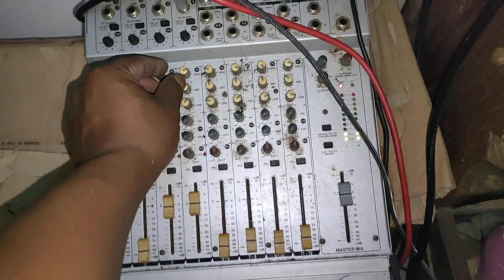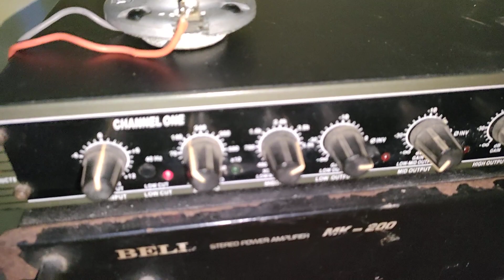tweeter tanpa kapasitor suara lebih rata apa tidak jebol ? mari kita buktikan..!!!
tweeter memakai driver compresion jbl 2414H-1 original
dengan crossover dbx 234 xl makro kw ...kalau pakai crossover lain gak tau resiko di ditanggung sendiri